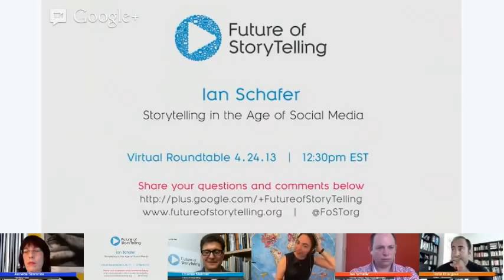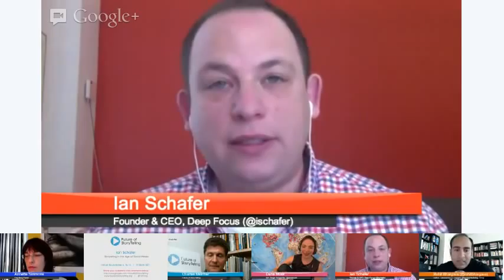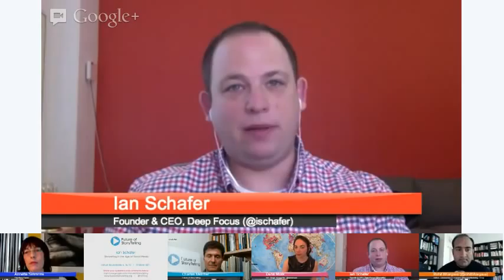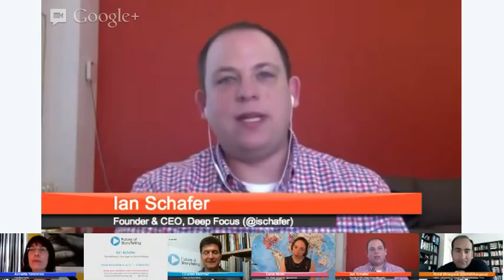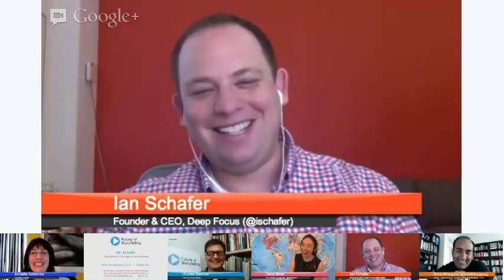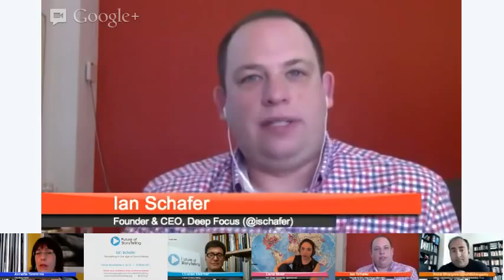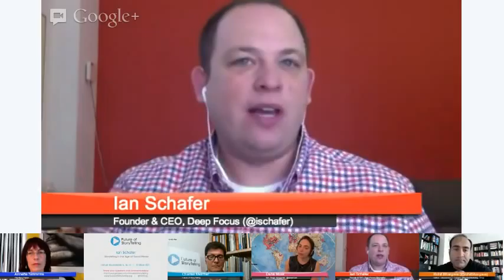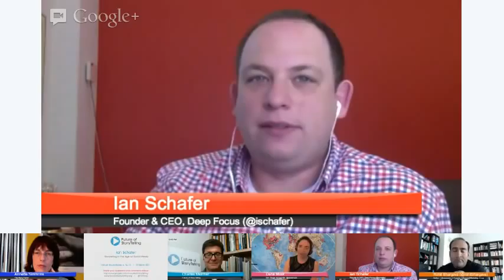FoST Virtual Roundtable: Ian Schafer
Ian Schafer (Founder/CEO, Deep Focus) hangs out with Rohit Bhargava (Founder, Influential Markteting Group), Annette Simmons (Author, The Story Factor) and Daria Musk (Singer) to discuss strategies for creating stories that people want to share.